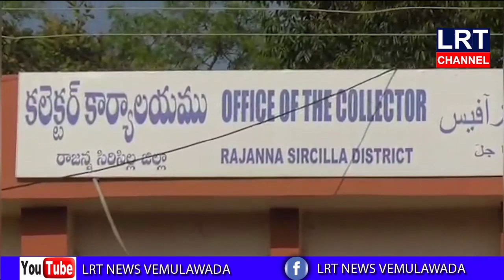రాజన్న సిరిసిల్ల జిల్లాలోని ప్రజలు స్వచ్చందంగా జనతా కర్ఫ్యూని పాటించారు|| LRT NEWS